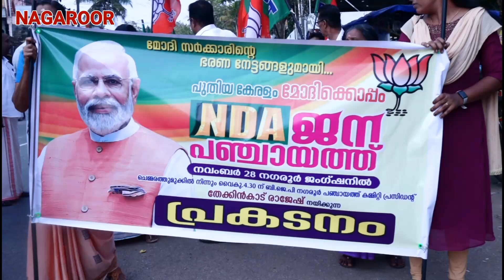നഗരൂരിൽ ജനപഞ്ചായത്ത് സദസ്സ് സംഘടിപ്പിച്ചു...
നഗരൂരിൽ ജനപഞ്ചായത്ത് സദസ്സ് സംഘടിപ്പിച്ചു... attingal attingalnews bjp bjpnews nda narendramodi dramodi

Ente Varthakal live 5.1